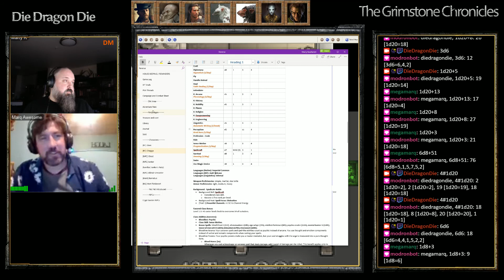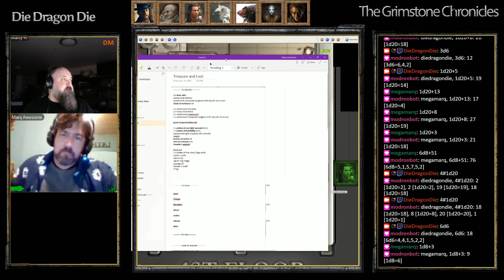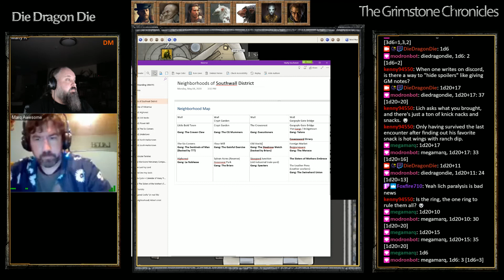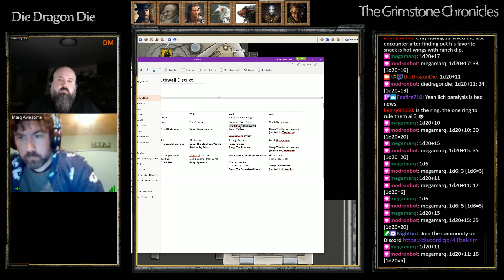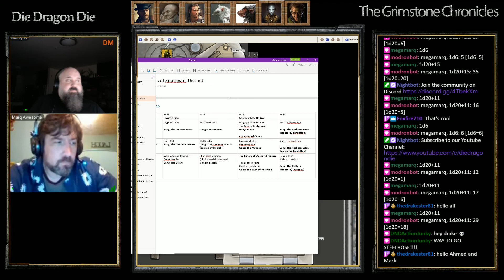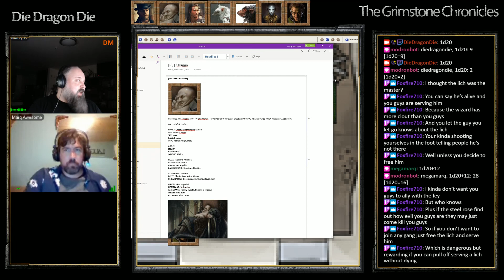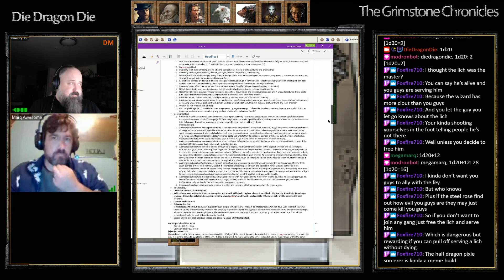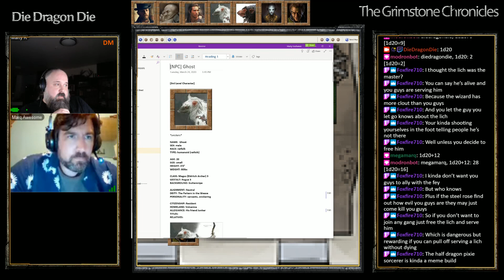Master of Puppets S01E07 Part 2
Meet the Neighbors

Chagga searches the Southwall District for a healer to restore the eyesight of his companions.  A strange nagaji vagrant visits the Bellifont Tower with a warning from the gang called the Executioners.  The Executioners later send a brute squad to the tower; violence ensues.  Lloes gets a new sword, but it is only partially effective. Barnabus makes a deal with Malifont the Dread Moth to instruct the party in the ways of arcane magic and alchemy.  A group of fey from the Sylvan Acres comes to entreat with the tower's new residents.  Malifont commands the party to slay an old rival his, the Conjuror, who may be allied with the Executioners.